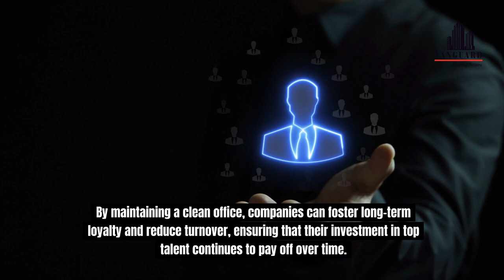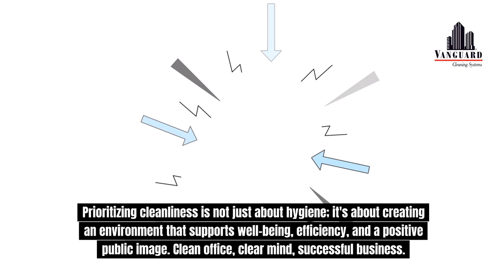Can A Clean Office Help Attract and Retain High Performance Workers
How a Clean Office Enhances Employee Retention and Draws Top Talent

A clean office is more than just a perk—it's a crucial element in attracting and keeping top-tier talent. In this video, we’ll uncover how a spotless workspace can elevate employee happiness, boost productivity, and make your company stand out to high-performing candidates.

💡 What You'll Learn:

    The Link Between Cleanliness and Morale: See how a well-kept office can boost job satisfaction and minimize employee turnover.
    Why Cleanliness Drives Productivity: Understand how a clean environment enhances focus, creativity, and overall efficiency.
    How Cleanliness Attracts Talent: Discover why a tidy office is vital for making a strong first impression on potential hires.
    Strategies for Maintaining a Clean Office: Get practical tips to ensure your workspace remains welcoming and inspiring.

Creating an environment where employees feel valued and motivated begins with maintaining a clean and inviting office. Let’s explore how cleanliness can transform your workplace!